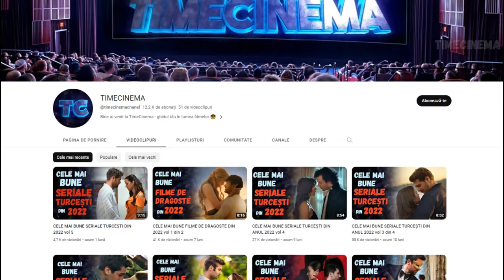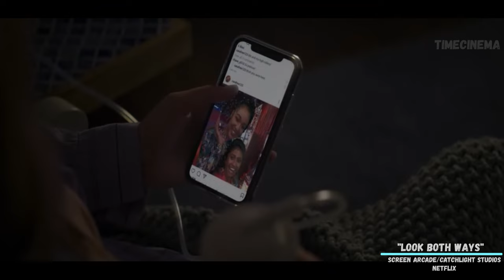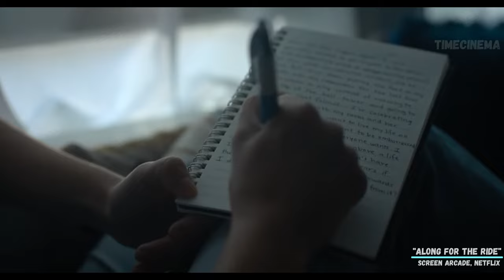CELE MAI BUNE FILME DE DRAGOSTE DIN 2022 volumul 2 din 2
Salut și bine ai venit pe canalul nostru! 🙂
În acest videoclip vrem să-ți prezentăm prima parte a listei cu cele mai bune filme de dragoste care au fost lansate în anul 2022 ❤️❤️❤️

🎵Background music🎵
Watch:    • The Dream — Next ...